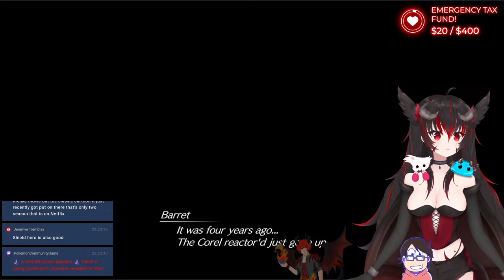TIME TO BREAK OUT OF PRISON! CIEL PLAYS FF7 REBIRTH PT 7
If you'd like to donate and help support me further, feel free to click on this link to do so!

STREAM RULES!

1: DO NOT use any racial or disrespectful slurs in my chat!

2: Please respect myself and my mods. If we ask you to do something, just do it. Do not argue.

3: NO SPOILERS EVER!

4: DO NOT backseat game! Unless I ask directly, I DO NOT want hints or help to any of the games I play. Let me learn!

5: NO RPING in my chat!

6: DO NOT trauma dump in my streams. I know life can be hard and it can suck, but I am NOT a therapist. Please vent about your personal issues elsewhere.

7: DO NOT ask to friend me! Especially if you're new to the streams. I don't personally know you so why would I immediately be your friend?

8: DO NOT ask to join my vcs or game or spam to try to do so. I don't invite randoms.

9: DO NOT ask me personal information! Although my age and who I'm with are pretty much out in the open already, it's simply just disrespectful to ask. (aka "How old are you?", "Are you single?", etc)

10: Please do not come into my streams and talk about other streamers, say you're leaving to watch someone else or say someone else is streaming. I understand I have friends that stream but it's simply bad etiquette and it's detrimental to me as a streamer.

11: Jokes and poking fun at me from time to time is fine but please don't overdo the jokes. They get annoying and tiring when overused. (for example: calling me old, calling me granny, saying i burn things, etc.)

12: NO political discussions EVER! They tend to do more harm then good.

13: DO NOT come into my streams simply to troll or spread hate. This WILL result in an immediate ban if that's all you come to my stream to do. Take that crap elsewhere!

14: NO ASKING for Chichi or Chichi Black or any dragonball content. I am a VTuber now NOT a character channel! Have been for over a year so STOP ASKING FOR IT!

15: My word is FINAL and can override ALL RULES if I deem it necessary to do so!